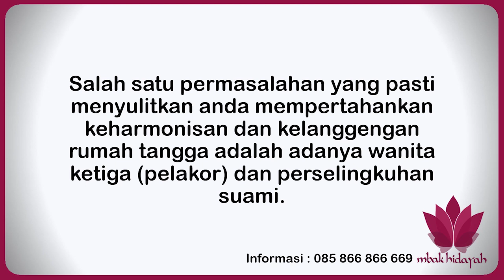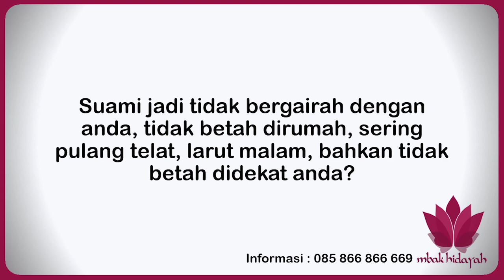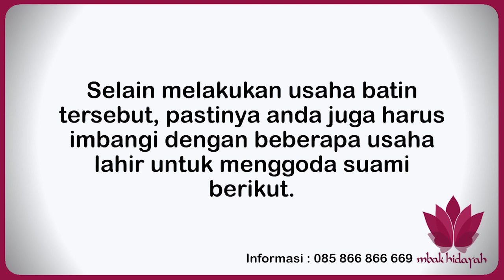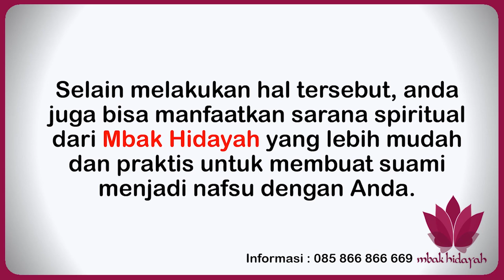Doa Supaya Suami Nafsu Ke Istri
Ingin suami anda menjadi NAFSU ke anda setiap saat ? yuk simak dan amalkan Doa Supaya Suami Nafsu Ke Istri

WHATSAPP MBAK HIDAYAH : 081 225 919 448